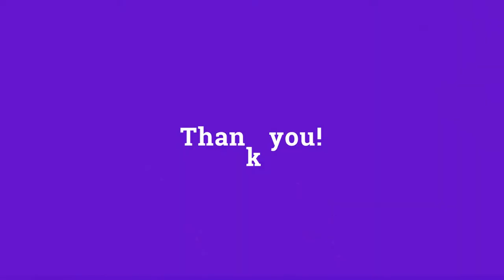Certificates for Stress Management Webinar | The Psychomagic Institute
THE PSYCHOMAGIC INSTITUTE
COACHING | COUNSELLING | TRAINING

e-Certificate @ Rs.49

The Psychomagic Institute offers Coaching, Counselling & Training services to Individuals and Corporates. It is home for educational, development courses & 1:1 Sessions based on different kinds of Psychology, Alternate, Occult and Parapsychological therapies.

Our webinars are
1. Free & concise seminars
2. Based on unique/current trends
3. Concepts packed classes
4. Quiz to test knowledge
5. Certificate of completion ( Less than $1 )